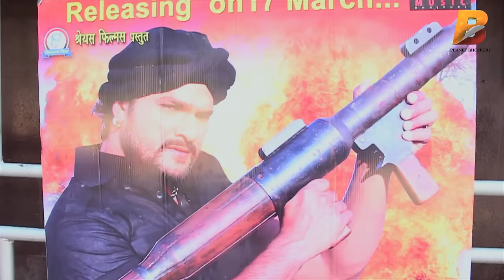आतंकवादी - Superhit Bhojpuri Film Atankwadi Public Review 2017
Planet Bhojpuri is a destination for Bhojpuri Infotainment.आतंकवादी - Superhit Bhojpuri Film Atankwadi Public Review 2017 on Planet Bhojpuri